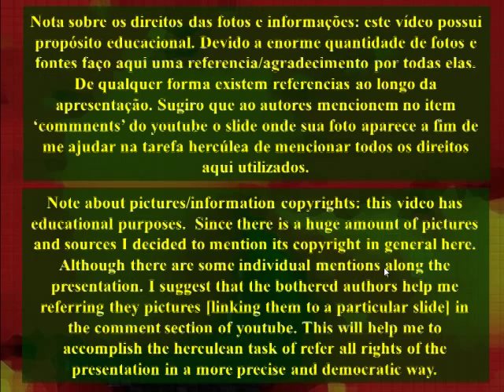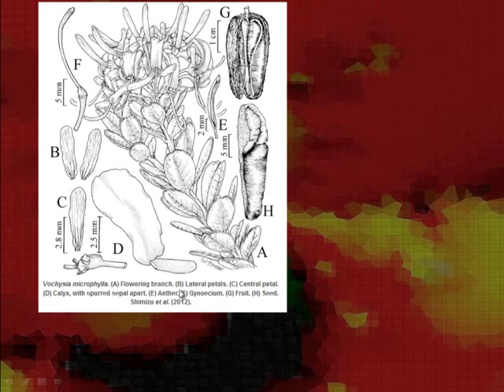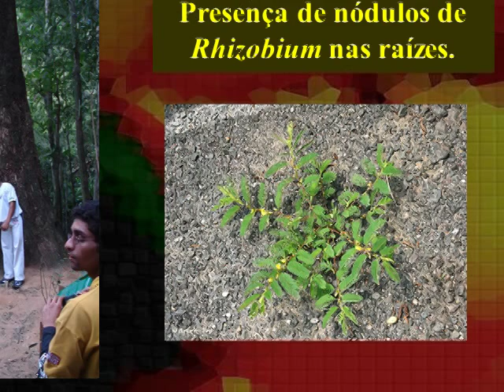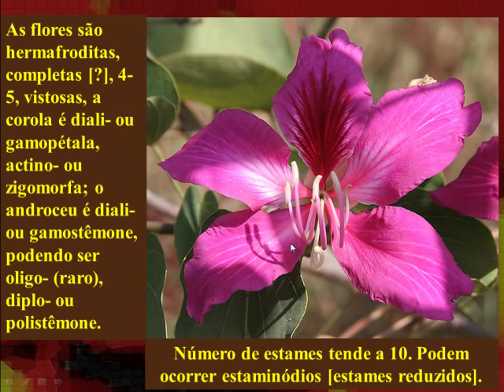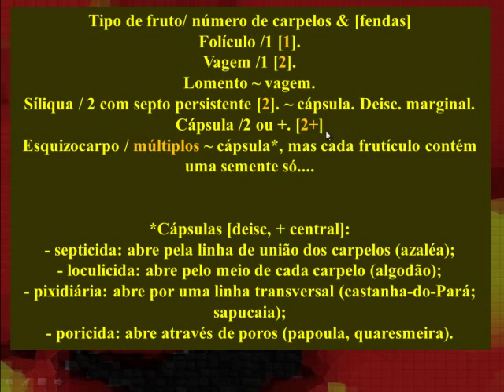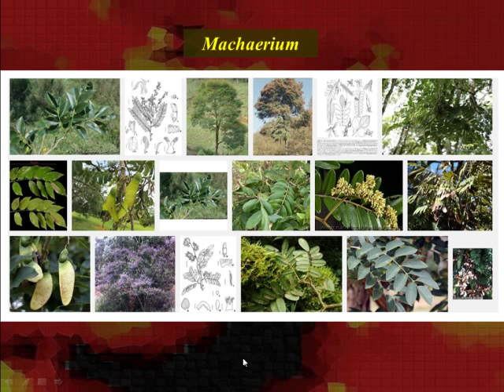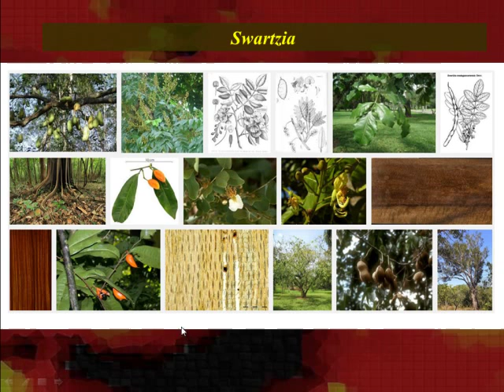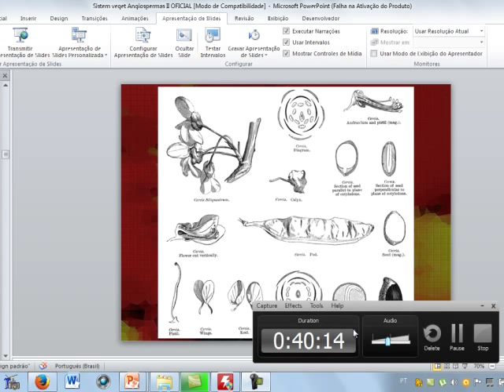Fabaceae PARTE I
Esse vídeo termina um pouco abruptamente e será complementado pelo vídeo seguinte sobre Caesalpinaceae e Mimosoideae.